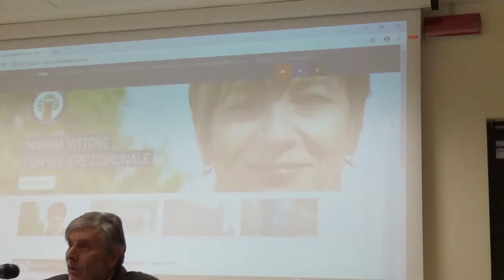Rivarolo Sostenibile - E' Marina Vittone la prima a confermare la candidatura a Sindaco della Città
Rivarolo Sostenibile - E' Marina Vittone la prima a confermare che si candiderà a Sindaco della Città